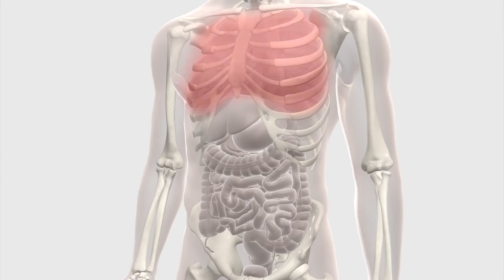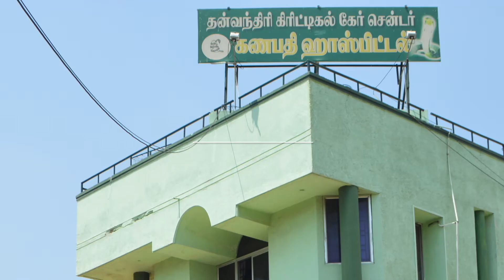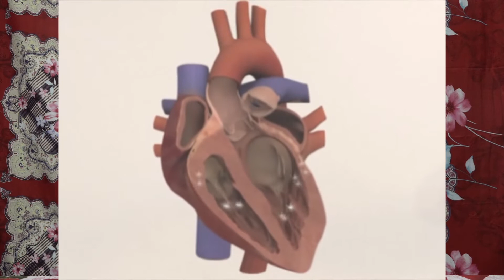(ECMO) Public Awareness Programme பொதுமக்களுக்கான எக்மோ விழிப்புணர்வு